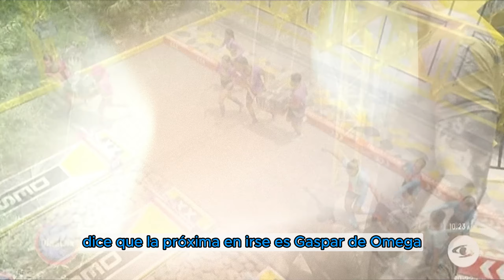¡KEVIN VENDE A SU EQUIPO! LUISA POSIBLE LESIÓN Avance capitulo 57 Desafío XX 20 años 2024